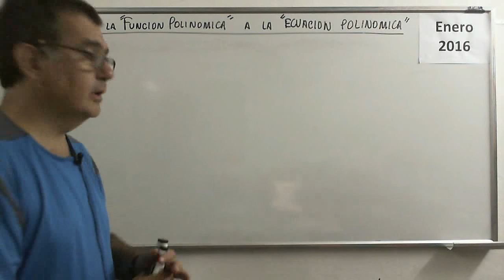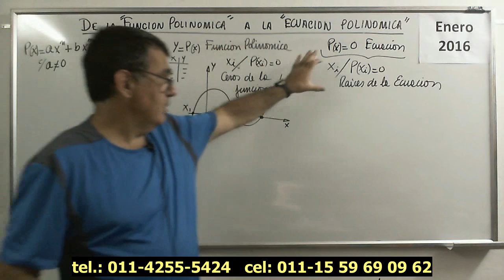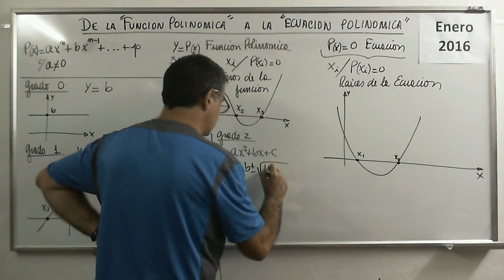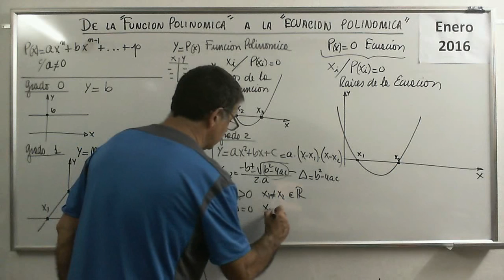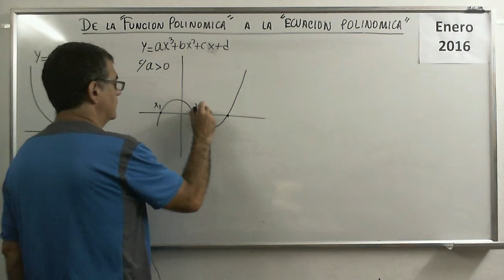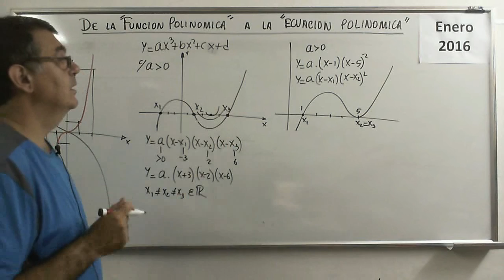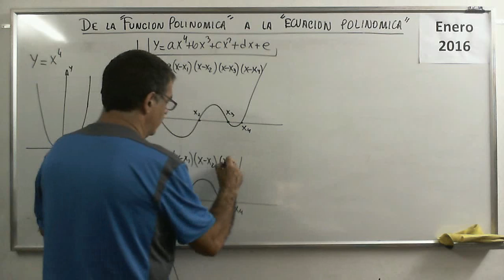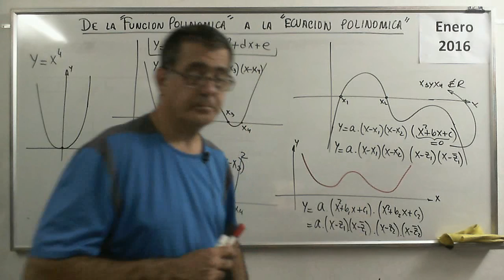Polinomios 26 IV Ecuaciones Polinomicas 1